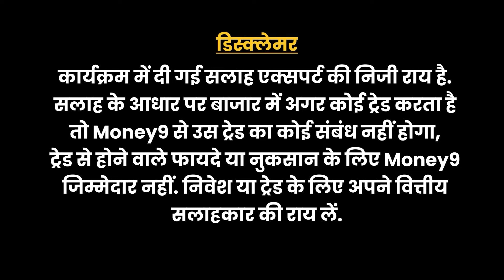MoneyGyaan: राइडर से कैसे बढ़ाएं बीमा का दायरा? Insurance Rider Benefits | Money9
बीमा पालिसी में राइडर लेकर अपने सुरक्षा कवच को और मजबूत किया जा सकता है. ये राइडर अपंगता, कैंसर, हार्ट अटैक जैसी गंभीर बीमारियों में बड़े मददगार साबित होते हैं. इनमें क्रिटिकल इनलेस राइडर काफी महत्वपूर्ण है. कब काम आता है ये राइडर और कैसे करता है काम, जानिए मनी ज्ञान में.